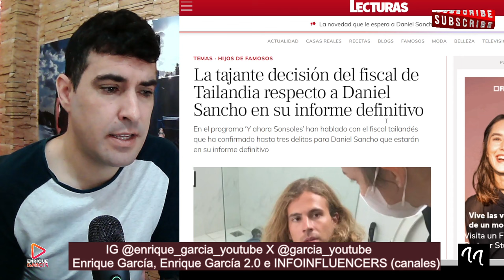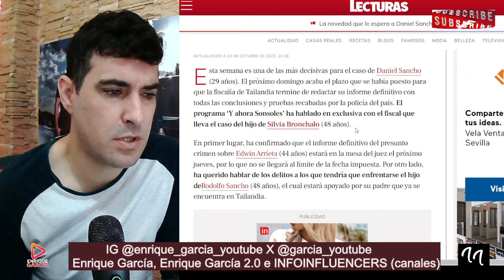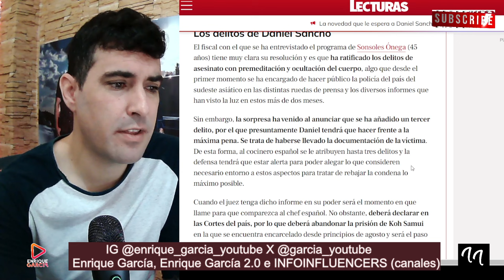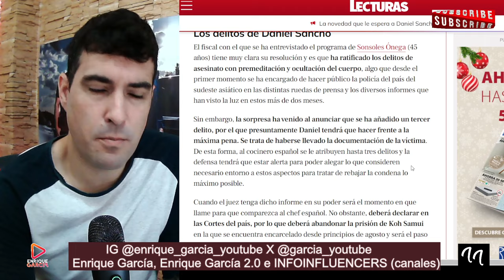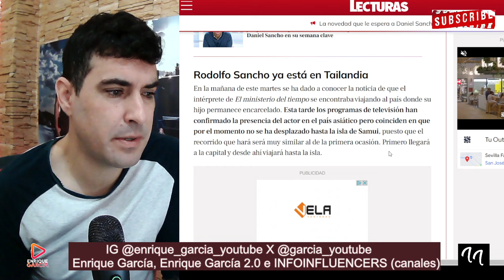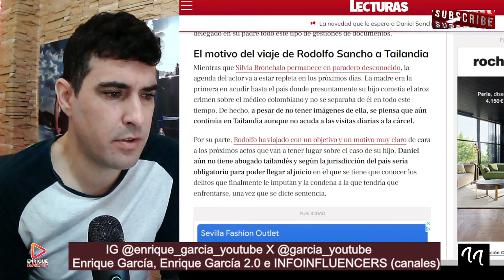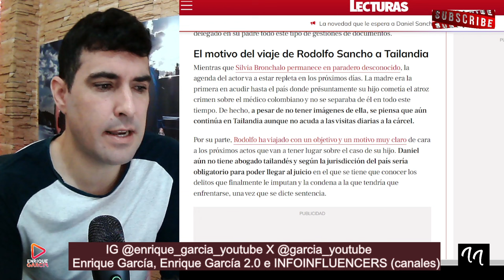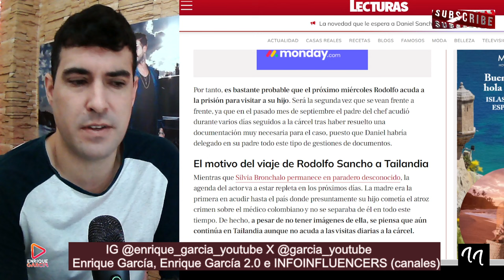DESVELAN el TERCER DELITO por el que ACUSAN a Daniel Sancho de DESHACERSE de Edwin Arrieta